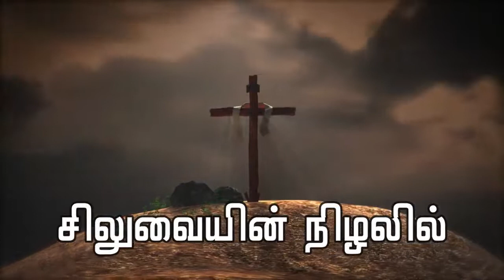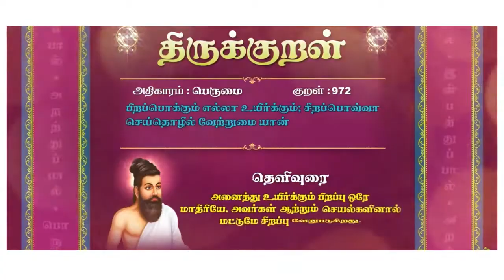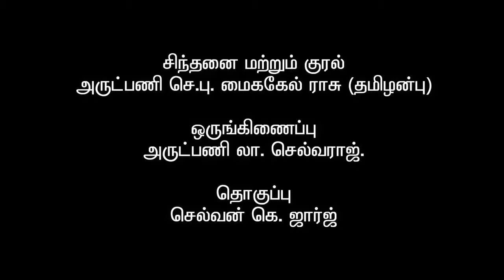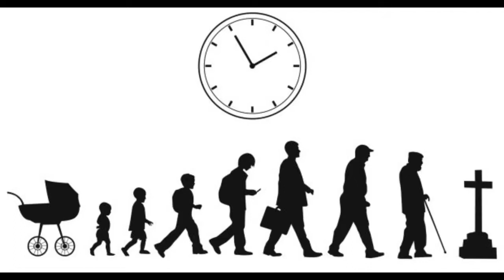சிலுவையின்நிழலில் 37- "புதிதாகப் பிறப்போம்..!"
பகுதி: 37

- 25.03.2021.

✍ சிந்தனை: அருட்பணி செ. பு. மைக்கேல் ராசு (தமிழன்பு), பாளையங்கோட்டை மறைமாவட்டம்.